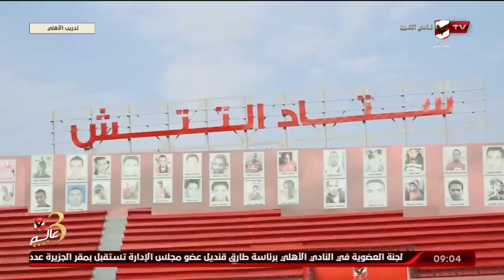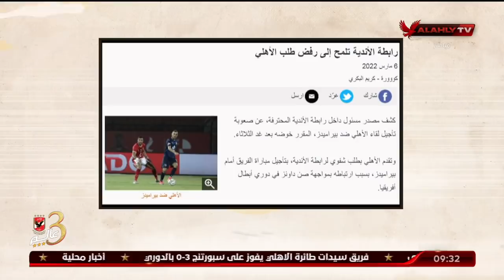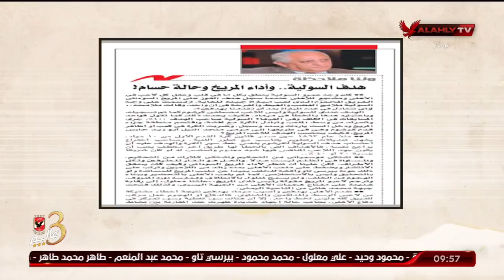حلقة ملك وكتابة تقديم عدلي القيعي وإبراهيم المنيسي | 7 - 3 - 2022